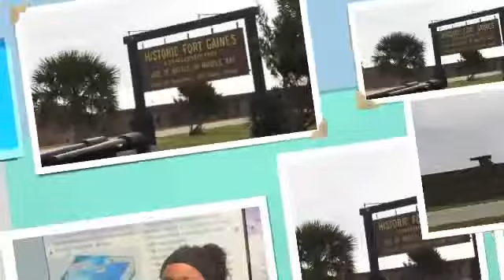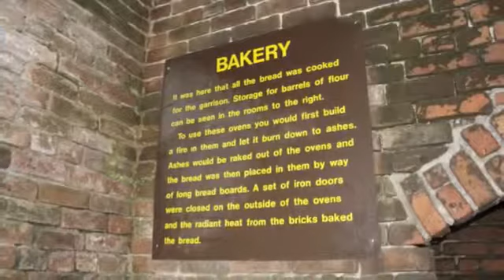Dauphin Island Reflection